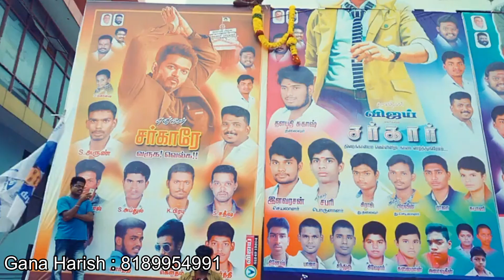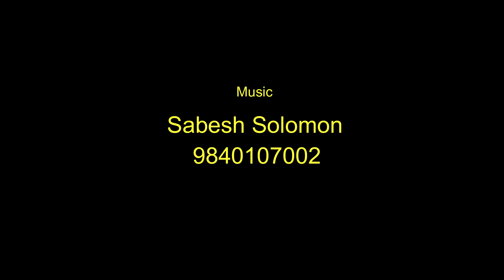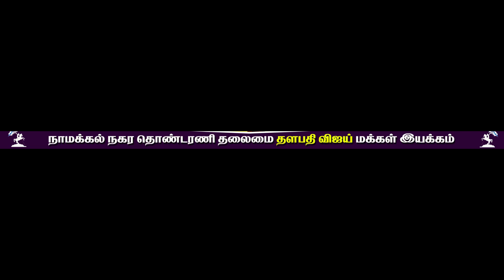Bigil song ! gana harish ! Thalapathy ! (Bigil) ! Hd brothers ! Trending song